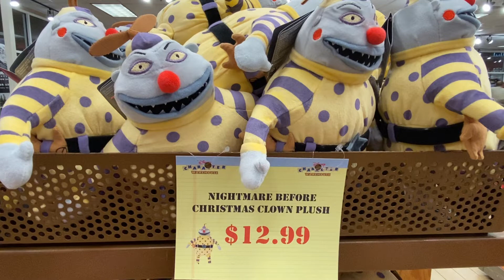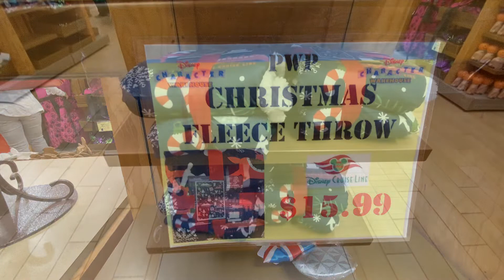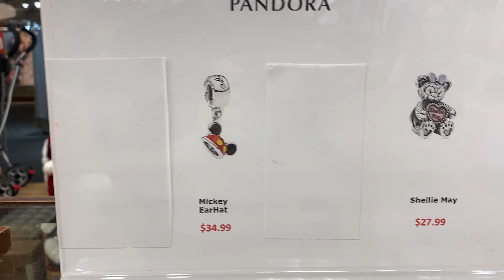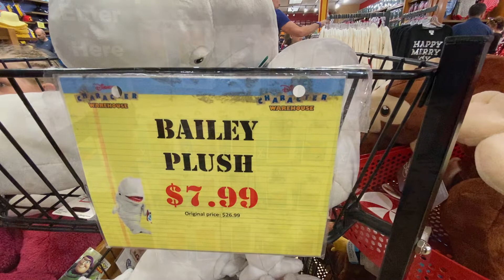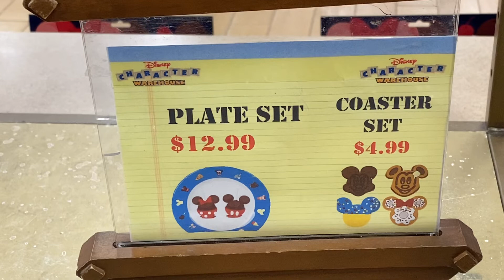Disney Character Warehouse UPDATE Vineland 1-19-2020 Disney Shopping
We look forward to going to the Character Warehouse
outlets and providing a quick overview of what is in the outlets any given day.

Every week we will purchase one item from the outlets shown in the video from either store.
Every week subscribers can enter to be selected by random draw to win the weekly item.

 Winners will be contacted via Youtube and have 24hrs to respond to claim the item.
2) Leave a comment on what you hope the giveaway item will be
Winner will be selected by random draw and shown in our following weeks Outlet Video.
(Entry period for this weeks Giveaway will close on Friday 1/24/20 at 11:59pm EST)

Our family loves going to Theme Parks!  Disney World, Universal, EPCOT, Character Warehouse, DCL and many other area attractions.

We visit the theme parks almost every day and share them with you.  Join us as we visit resorts, Character Warehouse shopping, review restaurants and foods, POV Rides and much more!

Join us on Instagram to suggest new places to visit and things you would like to see.

Our videos are always family friendly and good for all ages!